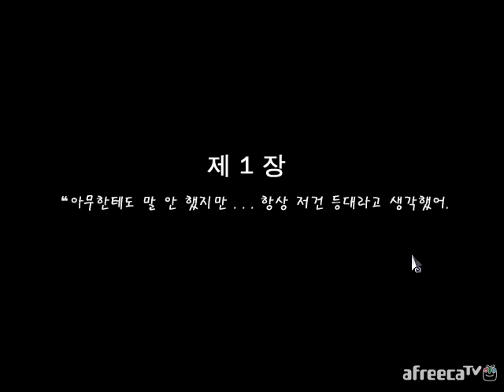[달콤] 투더문(To the Moon) - 1화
140603 / 달콤의 투더문(To the Moon) - 1화 실황 영상!
두 명의 박사가 죽어가는 남자의 마지막 소원을
인공적으로 이루어주기 위해서 그의 기억 속으로 들어가
시간을 거슬러 가는 줄거리입니다

원작자 : 프리버드 게임즈 (Freebird Games)